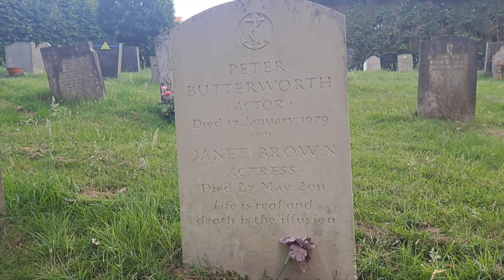Famous Grave - Peter Butterworth & Janet Brown - Actor & Actress - Celebrity Graveyard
The grave of Peter Butterworth (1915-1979) & Janet Brown (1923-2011) - Actor & Actress
Danehill Cemetery, East Sussex, England

Peter William Shorrocks Butterworth (4th February 1915 – 17th January 1979) was an English actor and comedian, best known for his appearances in the Carry On series of films. He was also a regular on children's television and radio, and was known for playing The Monk in Doctor Who. In 1979, while starring as Widow Twankey in the pantomime Aladdin at the Coventry Theatre, Peter failed to arrive for a matinee show causing alarm. He was found dead in his hotel room from a heart attack.
Janet McLuckie Brown (14th December 1923 – 27th May 2011) was a Scottish actress, comedian and impressionist who gained considerable fame in the 1970s and 1980s for her impersonations of Margaret Thatcher. Janet was the wife of Peter Butterworth until his death in 1979. She never remarried, spending the rest of her life in Hove.

Peter died on 17th January 1979 of a heart attack in Coventry, West Midlands, England at the age of 63. Janet died on 27th May 2011 in Hove, East Sussex, England at the age of 87. They are buried together in Danehill Cemetery, East Sussex, England.